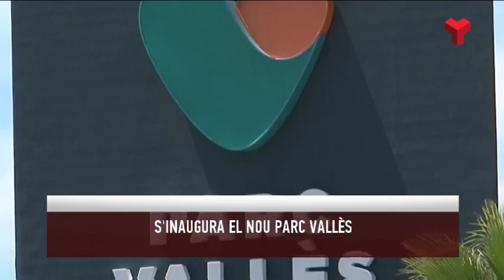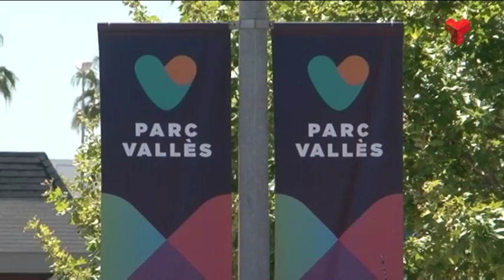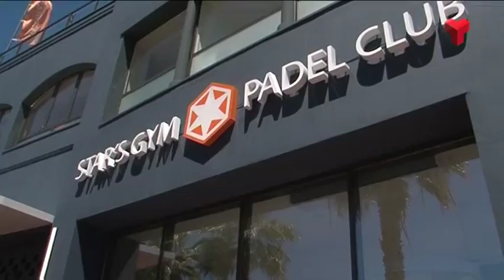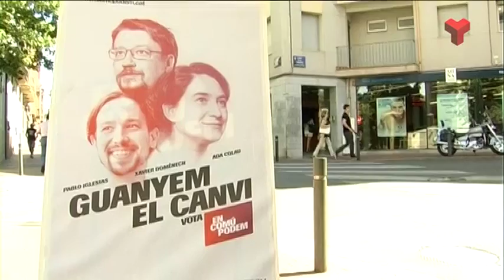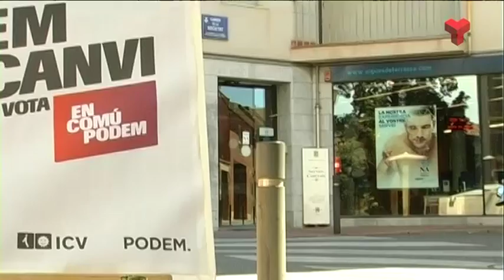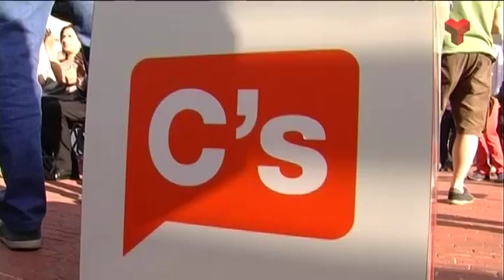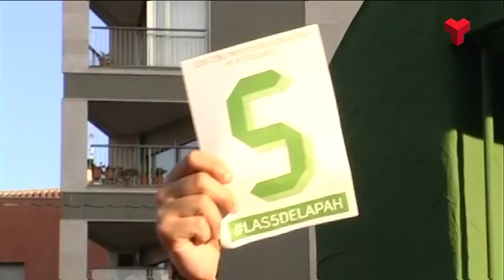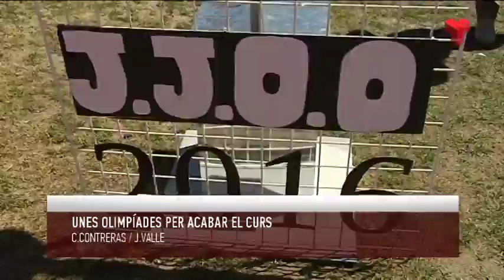Informatiu Vespre dimarts 21-06-2016 de Canal Terrassa